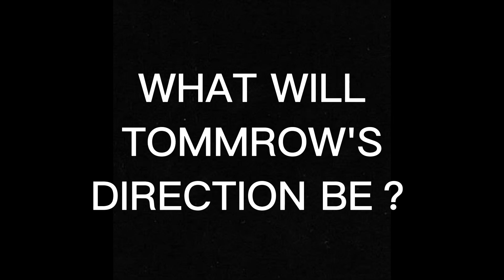TODAY'S DIRECTION IS… 2/25/2023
Shows you the direction to go when you are lost.